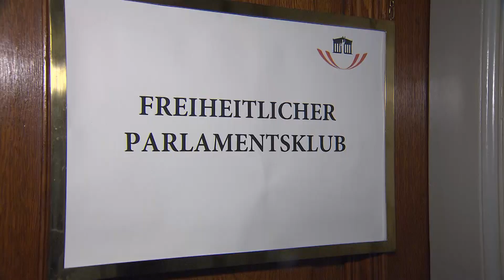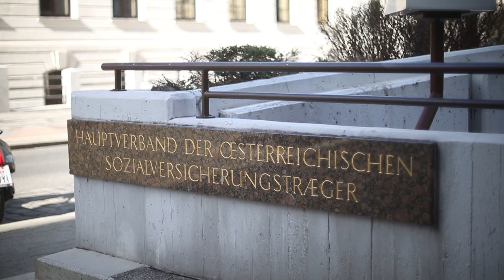FPÖ-Forderungen durchgesetzt: Pflegeregress abgeschafft und E-Card mit Foto eingeführt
Nur mit der FPÖ ändert sich etwas zum Positiven! Die Abschaffung des Pflegeregresses und ein verpflichtendes Foto auf der E-Card. Bei den jüngsten Nationalratssitzungen vor der Sommerpause konnte die FPÖ zwei ihrer langjährigen Forderungen umsetzen. Nun müssen ältere Personen, die gepflegt werden müssen, nicht mehr befürchten, ihr Vermögen zu verlieren, falls die Pflegekosten zu teuer werden. Alle Initiativen der FPÖ auf Abschaffung des Pflegeregresses wurden von SPÖ und ÖVP bis dato immer abgelehnt. Auch stets abgelehnt wurden Anträge zur E-Card. Seit 2006 hat die FPÖ Druck ausgeübt, um eine missbräuchliche Verwendung abzustellen und ein verpflichtendes Foto gefordert.